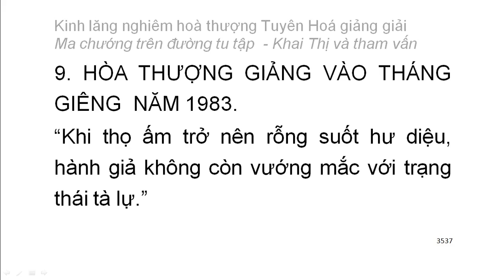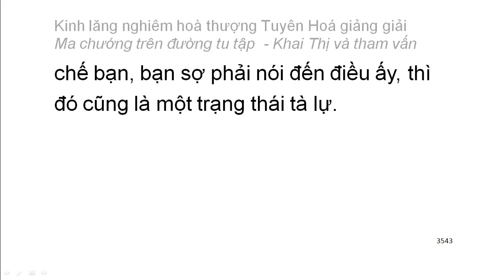[Ngũ ấm ma] Kinh Lăng Nghiêm - HT Tuyên Hoá giảng - Ma chướng trên đường tu tập (193)